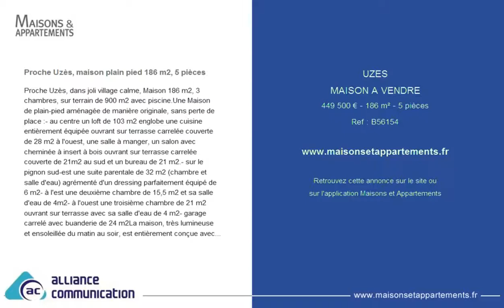UZES - MAISON A VENDRE - 449 500 € - 186 m² - 5 pièces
Référence : B56154

Proche Uzès, maison plain pied 186 m2, 5 pièces
Proche Uzès, dans joli village calme, Maison 186 m2, 3 chambres, sur terrain de 900 m2 avec piscine.Une Maison de plain-pied aménagée de manière originale, sans perte de place :- au centre un loft de 103 m2 englobe une cuisine entièrement équipée ouvrant sur terrasse carrelée couverte de 28 m2 à l'ouest, une salle à manger, un salon avec cheminée à insert à bois ouvrant sur terrasse carrelée couverte de 21m2 au sud et un bureau de 21 m2.- sur le pignon sud-est une suite parentale de 32 m2 (chambre et salle d'eau) agrémenté d'un dressing parfaitement équipé de 6 m2- à l'est une deuxième chambre de 15,5 m2 et sa salle d'eau de 4m2- à l'ouest une troisième chambre de 21 m2 ouvrant sur terrasse avec sa salle d'eau de 4 m2- garage carrelé avec buanderie de 24 m2La maison, très lumineuse et ensoleillée du matin au soir, est entièrement conçue avec des matériaux nobles haut de gamme. Elle est bordée d'une immense terrasse paysagée en bois exotique imputrescible avec piscine intégrée pourvue d'un volet roulant électrique.Un chalet en bois de 15 m2 avec électricité servira d'atelier ou de cellier.Les plus : Fenêtres PVC double vitrageTrès beaux carrelagesGrands volumesClimatisation réversible et cheminéeAdoucisseur d'eauExcellente isolationPhotovoltaïque 9KVAOrientation Est-Sud-OuestCommerces et pôle médical à 5 minutes. DPE : A - GES : ATrès beau produit, rare dans sa conception, pouvant convenir à une famille recherchant calme et nature tout en étant proche des commodités. Sensation de liberté et d'espace.Prix : 449 500 ? - Bien soumis au DPE : Oui - Bien en coproprieté : Non - Prix de vente (TTC) : 449500 â‚¬* - *Honoraires Charge Vendeur - Votre contact : HENNI Indira - Tel : - RSAC : 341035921 - Site internet (Nos honoraires) - Numéro de carte professionnelle : cpi 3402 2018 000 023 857 - Détention de fonds : Non - Annonce rédigée et publiée par un agent commercial